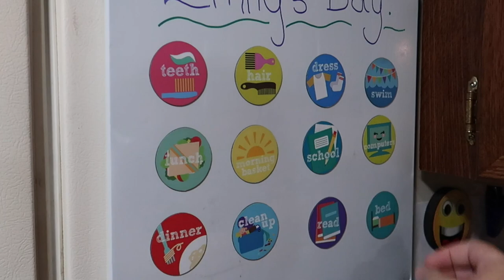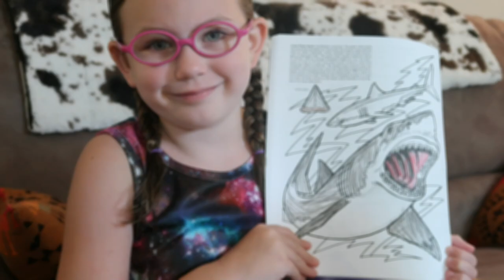Homeschool With Us: Summer Day in the Life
Join us for a summer day in the life. We have been enjoying some time outside in the mornings because it is just so hot and shifting homeschool to the afternoons.

2nd Grade Hot Dots Math:

2nd Grade Hot Dots Reading:

Jane Goodall book:

Secret of the Hidden Scroll book 8:

Daily Camera - Canon GX7 Mark ii:

Action Camera - GoPro Hero 8:

Ring Light - Neewer:

Softbox Lights - Neewer: